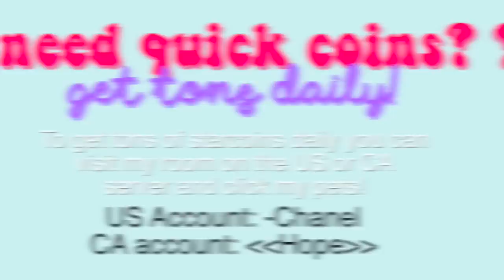GETTING THE NEW DIAMOND PACK + RARE BRATZ EYES!! 😱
🦋 MSP ACCOUNTS

US → -Chanel
CA → ≪Hope≫
UK → Melville Msp
AU → Wafture
NZ → Hvpe
NL → mel ≪3

🎶 MUSIC